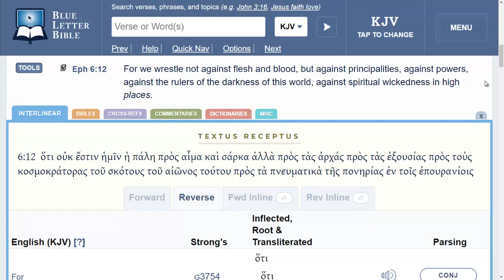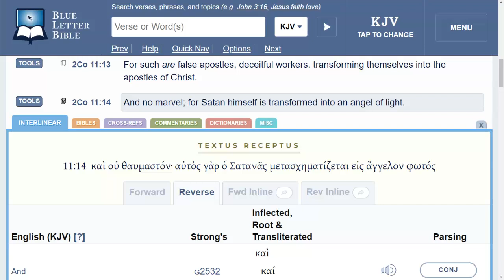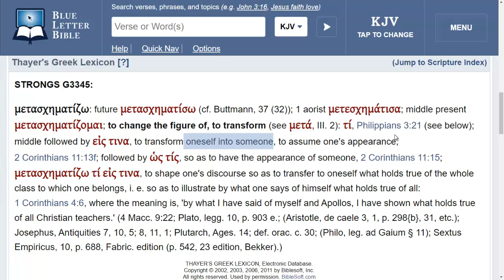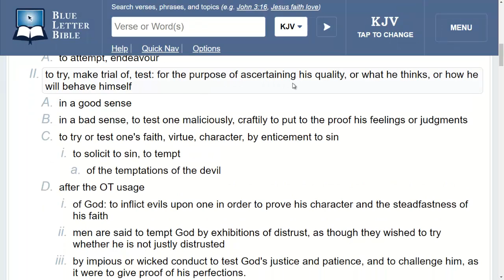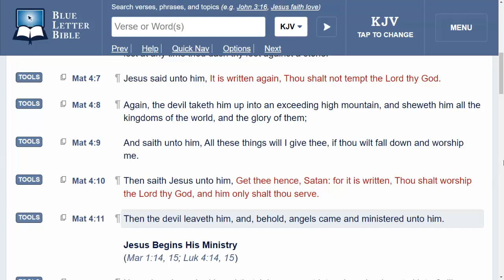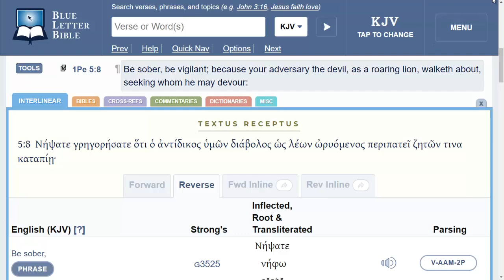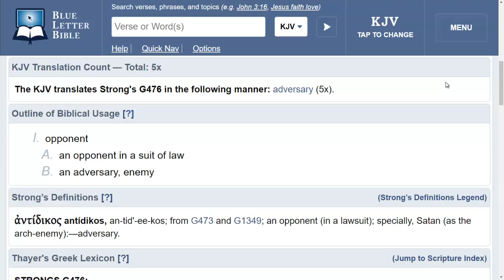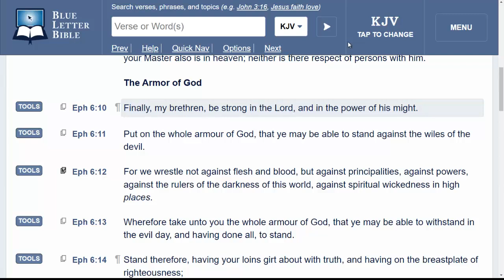OVERCOMING PRINCIPALITIES THROUGH THE LORD